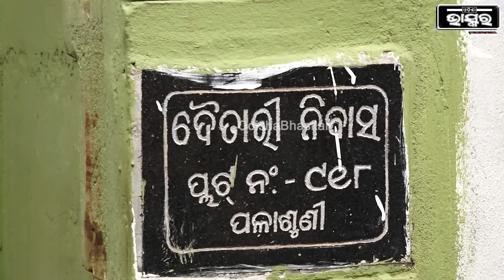ଭିଜିଲାନ୍ସ ଜାଲରେ OSRTC ଚିପ ଆକଣ୍ଟା ଅଫିସର ବିଜୟ ବାବୁ, ରାଜ୍ୟର 7ଟି ସ୍ଥାନରେ ଚାଲିଛି ରେଡ